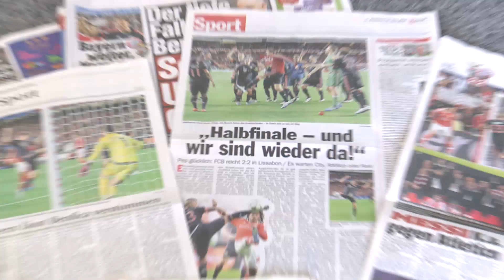FC Bayern gegen Benfica - Pressestimmen: "Bayern lässt Benfica verstummen"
München - Der FC Bayern müht sich ins Champions-League-Halbfinale. Bei Benfica Lissabon reicht ein 2:2. Hier sehen Sie die Pressestimmen im Video.